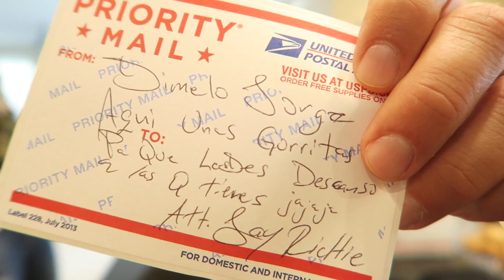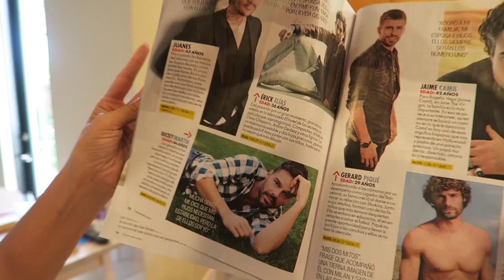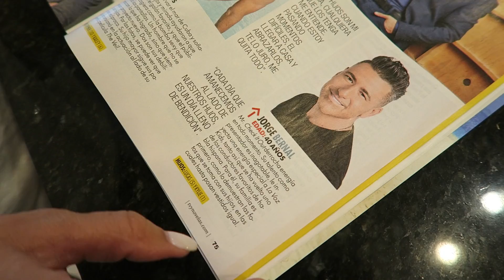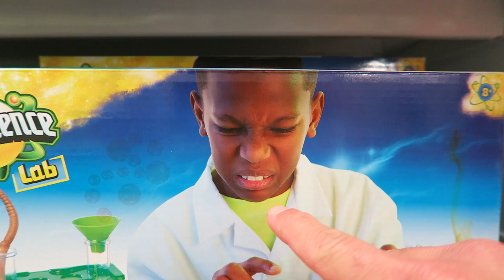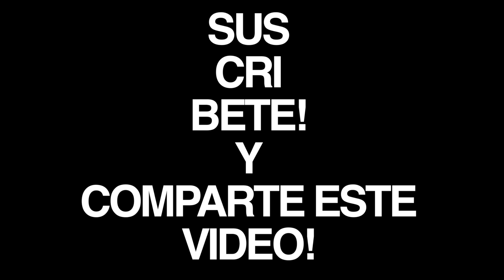PAPA SEXY?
UN SABADO FAMILIAR COMO TIENE QUE SER, MIS PADRES VINIERON Y NOS COCINARON Y LA PASAMOS GENIAL...APARTE...JUNTO A LOS PRIMOS DE KARLA NOS FUIMOS EN UNA AVENTURA NOCTURNA.  UNA AVENTURA QUE NOS ENGORDO UNAS 5 LIBRAS.  ESPERO QUE LES GUSTE ESTE VLOG DIARIO QUE CON MUCHO PLACER HACEMOS PARA COMPARTIR NUESTRA VIDA CON USTEDES.  NOS ENCANTARIA QUE COMPARTIERAS ESTE VIDEO EN DONDE PUEDAN PARA QUE MAS PERSONAS SE ENGANCHEN Y DISFRUTEN DEL VLOG.  DE PARTE DE NOSOTROS, SE LO AGRADECEMOS!